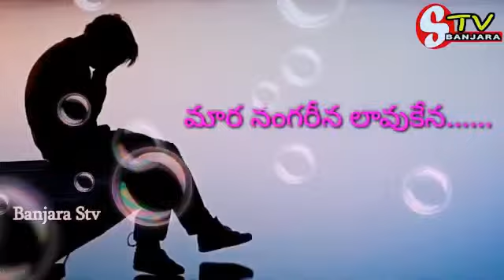Banjara status videos love